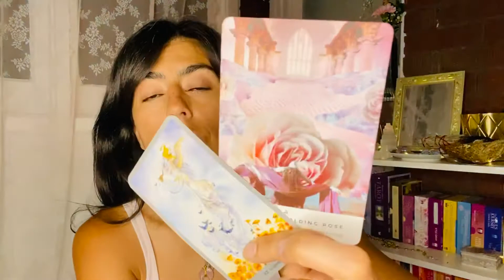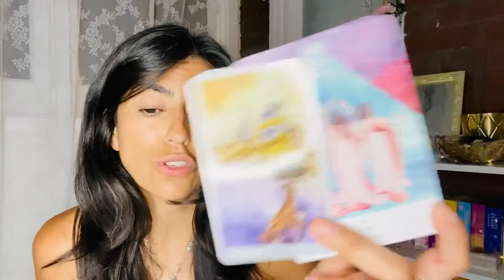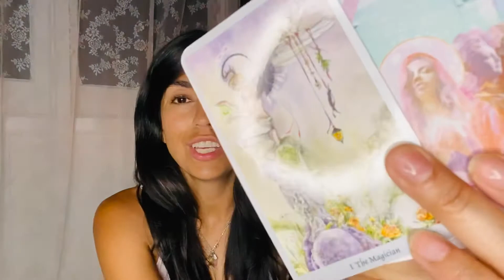LIBRA AUGUST 2020 - WORLD IS YOUR OYSTER! - MESSAGES FROM SPIRIT🔮 PSYCHIC TAROT READING✨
Hey Libra, endless opportunities!!! Spirit has important messages for you watch this psychic tarot reading to get more details!

🧿 I also offer Spiritual Guidance | Healing services for those going through their Spiritual Awakening Journey.